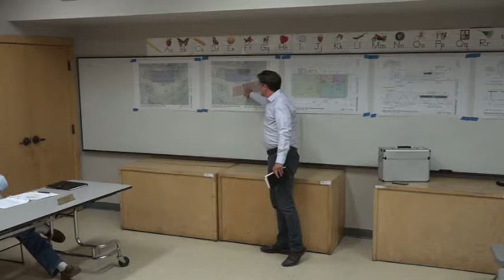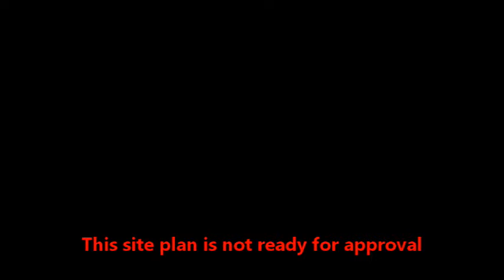Marinwood CSD Turnaround Lies